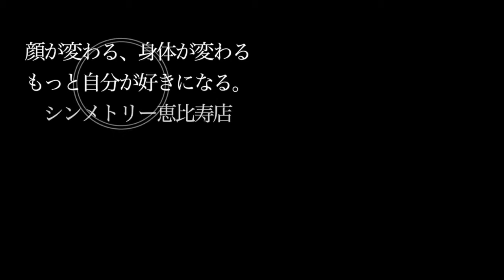【シンメトリー恵比寿店】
↓↓↓↓↓↓↓↓↓↓↓↓下記予約クリック↓↓↓↓↓↓↓↓↓↓↓
ホームページ
Googleマップ
ホットペッパービューティー

小顔矯正専門店 シンメトリー恵比寿店では顔、首、体に【歪み】が出ることによって起きる様々な美容トラブル。 むくみ・エラや頬骨の張り・大顔・顎の歪み・老け顔・ボディラインの崩れや歪み・・・ 顔の土台である首から整えて根本を改善し、痛みがが少なく戻りにくい施術で小顔へ。 ソフトな施術で効果を出すのがシンメトリーの良さ。 お客様のお悩みに合わせて、ピンポイントで施術を行います。 2019年には、ミスユニバース埼玉大会に小顔技術を提供。 高い技術だからこそ選ばれます。

プロモーションCM制作会社
NEXT INNOVATION.inc